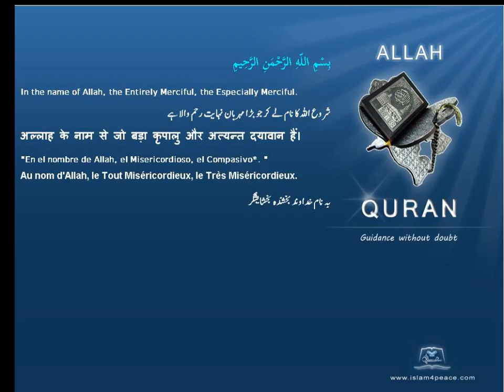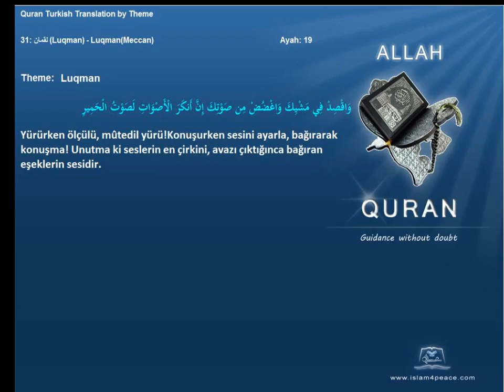Quran by Theme Turkish Luqman Islam4Peace com